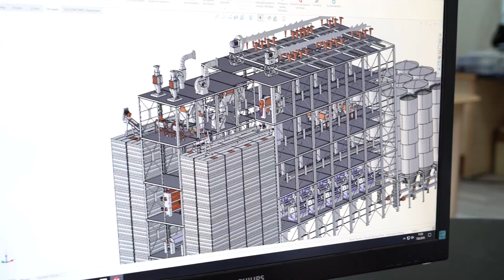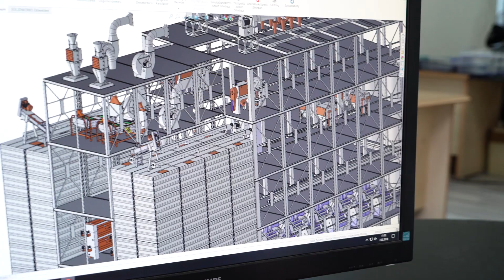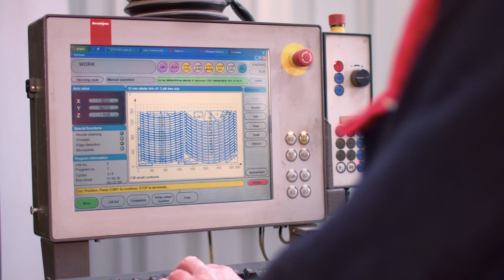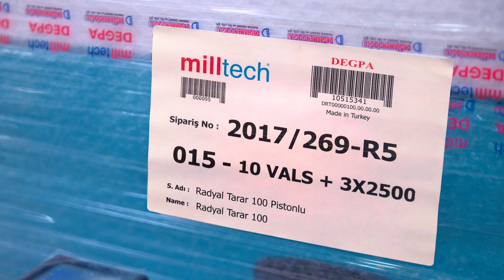MILLTECH مکائن مطحنة للدقيق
نحن شركة تركية باسم "ديقبا" لمطاحن الدقيق والسميد و الاعلاف. نصنع ماكنات لكل نوع مطاحن الدقيق القمح و الذرة؛ والسميد و الاعلاف و ماكنات زراعية و مشتقاتهم. ننتج كل قطع الغيار للمطاحن و نقوم بتصدير منتجاتنا الى كل دول العالم. كما اننا نقوم بتركيب خطوط انتاج الدقيق مع تسليم مفتاح المصنع جاهزا للزبون في اَي مكان و نقوم بتوصيل منتجاتنا لأي منطقة بالعالم. خدمات شركتنا بشكل اجمالي: تصنيع ماكنات؛ انتاج وحدات طحن؛ انتاج وحدات التنظيف و الترطيب؛ انتاج وحدات التخزين والنقل؛ وتأسيس مباني مطحن بنظام كومباكت وبناء والصوامع او سليو بمقادير المطلوبة  عندنا  متوفرة كل ما يحتاجه مطاحن  متجاتنا ذات جوده عالية و اسعارها معقولة